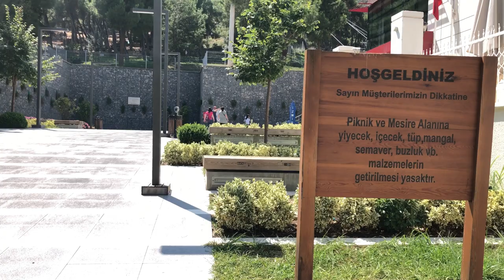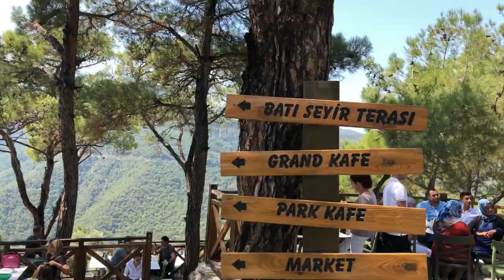Would you take a cable car up a mountain just to grill?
FTTVE060: Balcova's Cable Car in Izmir, Turkey

Balçova is in Izmir, Turkey. One of it's 'claim to fame' is the cable car that travels up the hillside. Some of the best views of Izmir can be seen from the top! At the top of the hill are several cafes, sitting areas, playgrounds for children and a picnic area. Enjoy our experience of riding the cable car and learning how to pick our food and grill at one of the picnic tables!'